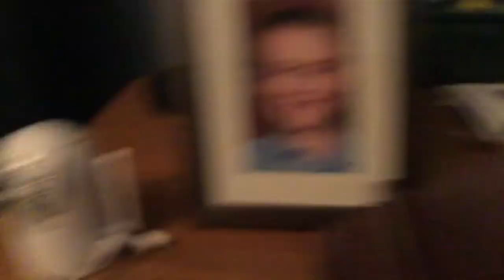My clocks in My Room and the Hallway!